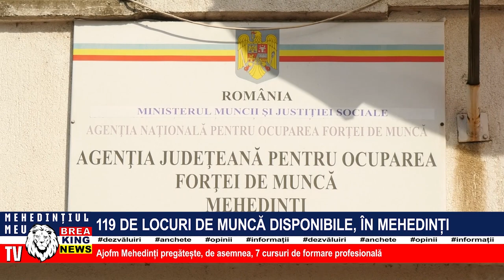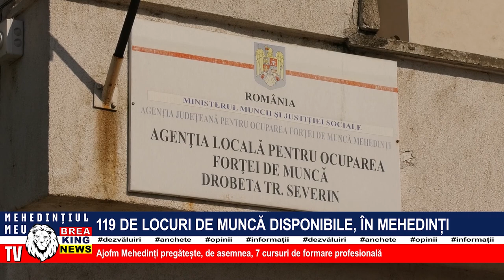119 DE LOCURI DE MUNCĂ DISPONIBILE, ÎN MEHEDINȚI